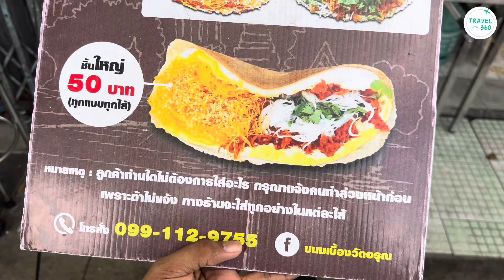ชวนชิม “ขนมเบื้องวัดอรุณ​” ในตำนานกว่า 70 ปี แผ่นใหญ่จุใจ ไส้ล้น ครีมทะลัก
หากใครมาเยี่ยมชม “วัดอรุณฯ” วัดงามริมน้ำเจ้าพระยาแล้ว เกิดอยากเดินหาอะไรกินยังมีอีกร้านในตำนานที่ตั้งอยู่ไม่ไกล เพียงเดินมาบริเวณแยกวังเดิม จะพบกับ “ขนมเบื้องวัดอรุณ” ขนมเบื้องแผ่นใหญ่จุใจ ไส้ล้น ครีมทะลัก ที่เปิดมานานกว่า 70 ปี